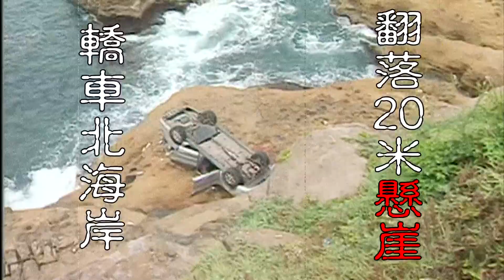【老Z調查線 66 預告】忤惡!台灣史上最大騙局 爽賺7千萬逍遙12年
2001年7月30日凌晨12點，桃芝颱風從花蓮登陸，穿過中央山脈滯留10個小時，造成111死亡103人失蹤的慘劇，新北永和被稱為"瓦斯王"的富有建商，在北海岸駕車墜落懸崖，車上夫婦倆卻人間蒸發，失蹤一年後被宣告死亡，卻是一場台灣史上最大騙局，到底怎麼回事，9/24 22:00 老Z調查線帶您揭密